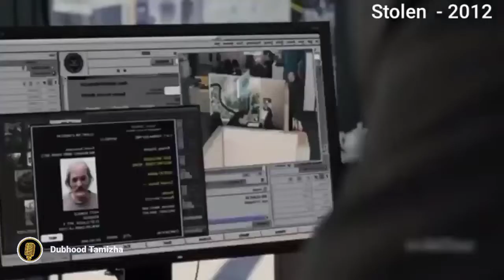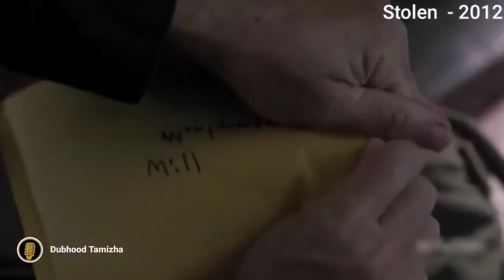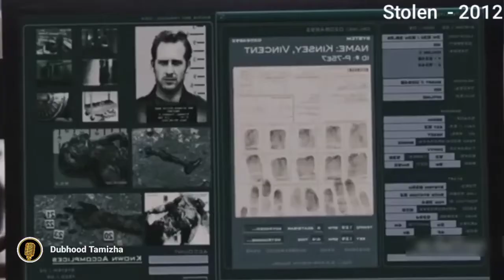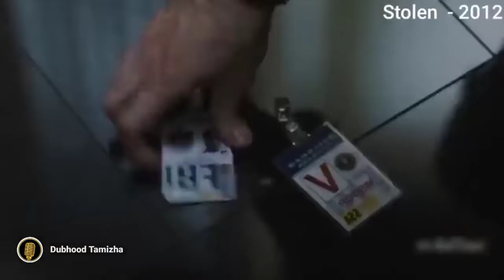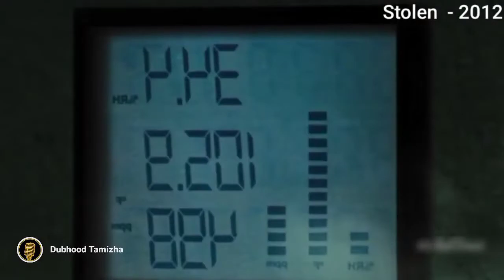தரமான Bank Robbery ஹாலிவுட் Action திரைப்படம் Tamil Voice Over | STOLEN | Tamil Stories